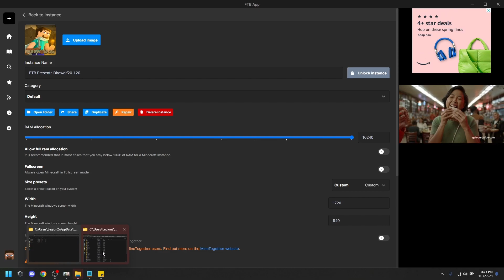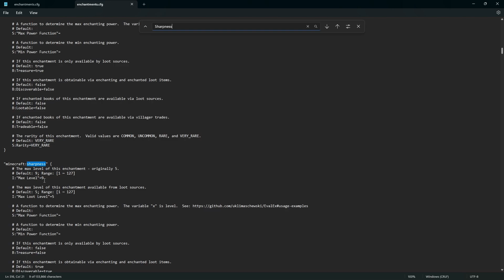Max Enchantments with Botania - Minecraft Direwolf20 1.20 Let's Play S1E34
Hello Fellow Humans, frustrated with the random enchants from minecraft enchanting tables or see the Apotheosis enchanting tables as out of reach?  Well have I got a deal for you.  Botania allows you to enchant with enchanted books using its magic mana instead of XP and does not consume the books!    So buckle up and strap on your video feed bag for this slice of mod magic exploitation. Enjoy!  Cya, Bifington

Link to Epic Enchants detailed tour du force video on Silent gear, Apotheosis imbuements, enchantments, and gems

Key Moments/Chapters
00:00 Introduction
01:20 New Stuff in the Botania Building
05:00 Making the Mana Enchanter
08:15 Enchanted Books Horde
10:10 Enchantment Selection
14:45 How to Check your Mod Pack for the Maximum Allowed Apotheosis Enchantment Levels
16:55 How to Combine Enchanted Books to Reach the Maximum Enchantment Levels
19:50 How to Use the Mana Enchanter
25:30 Maximum Enchantments on Armor